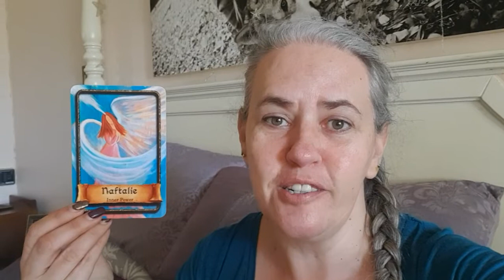Angelic Guidance for April 12-18, 2021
Allow the angels to guide you through the week ahead. Channelled by Belinda Bras-Nel.